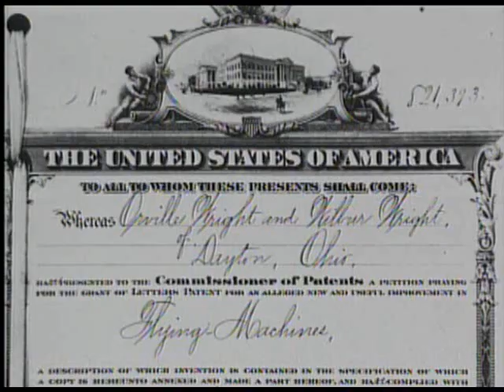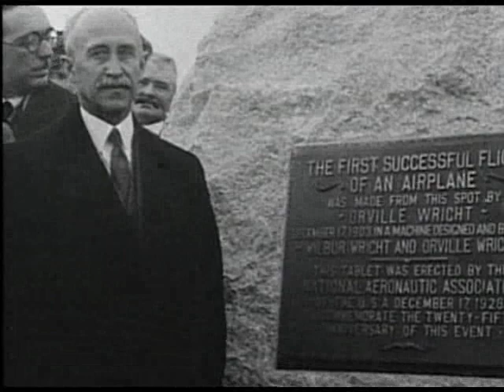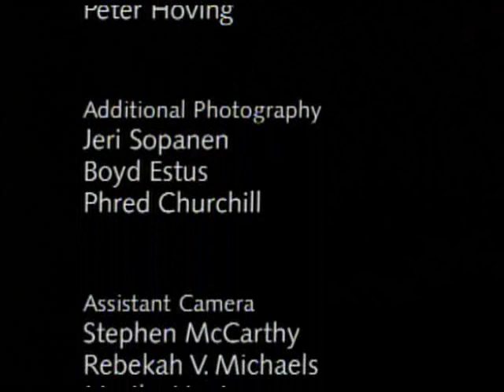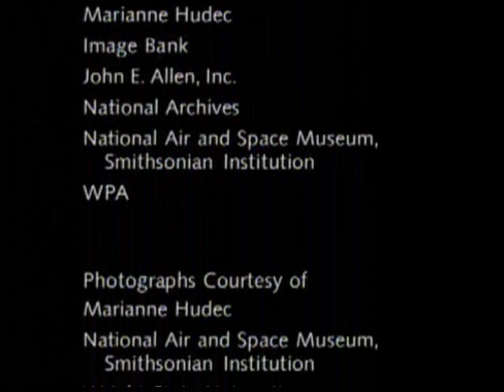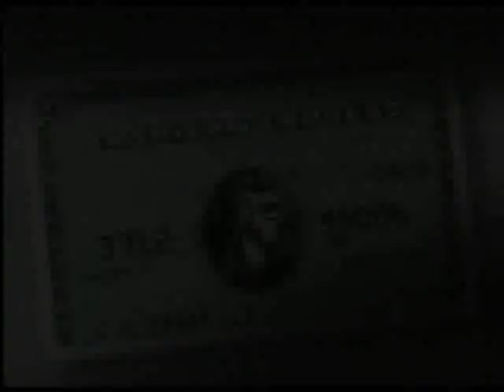The Wright Stuff - The Life of The Wright Brothers | Part 6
The Wright Stuff' gathers archival photos, historical film footage and home movies, the recollections of family members, and excerpt commentry to trace the story of two ordinary mechanics, working alone, who transformed the twentieth century and shaped the lives we live today.